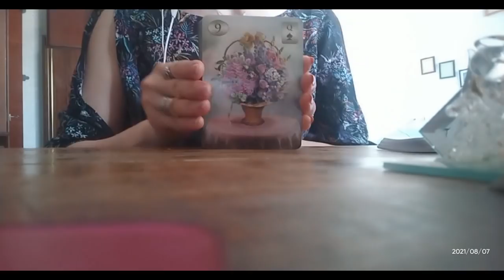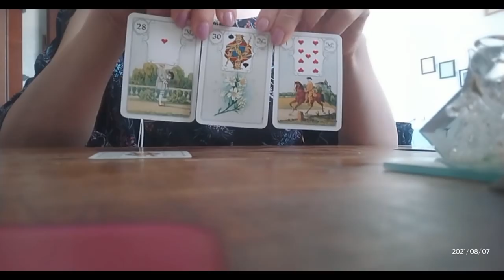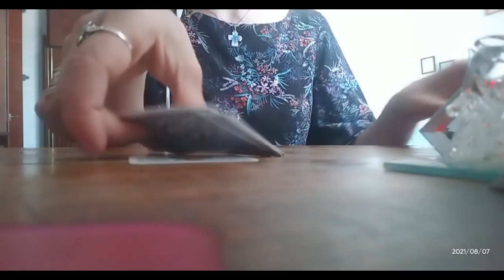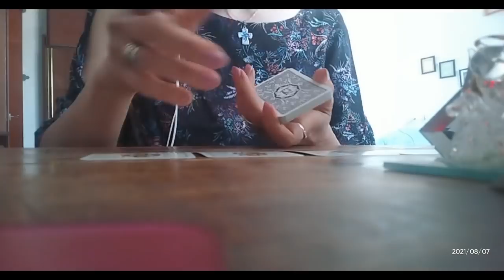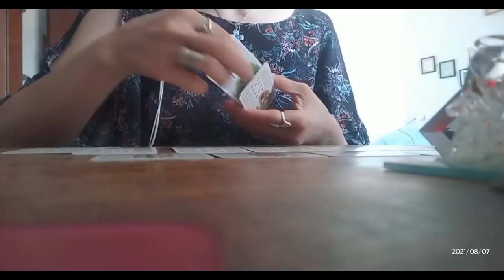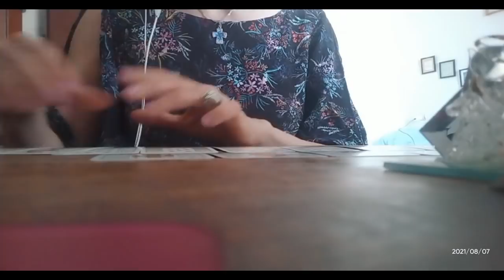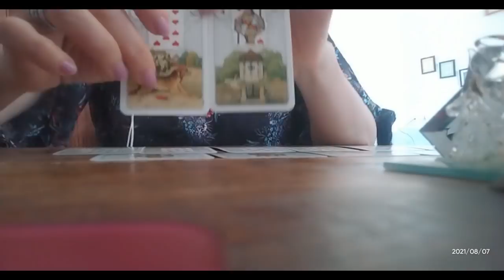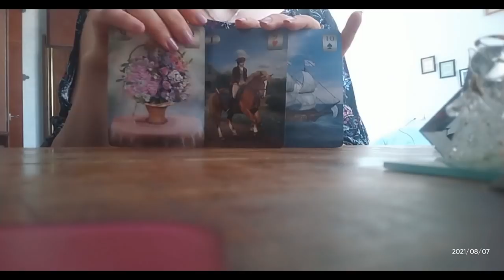.ტაროს პროგნოზი – როდის მოგვარდება თქვენი პირადი ცხოვრება? 🃏🃏🃏💕💕💕